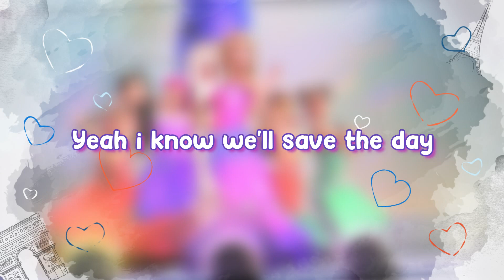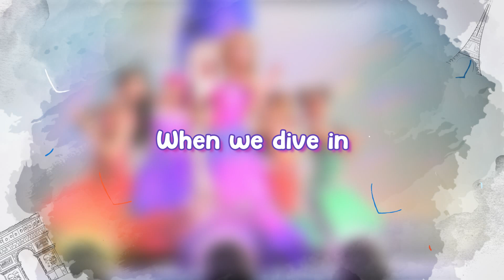Dive In Song | Barbie Dreamhouse Adventures Go Team Roberts (Lyric Video)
Dive In Song Lyric Video | From Barbie Dreamhouse Adventures Go Team Roberts